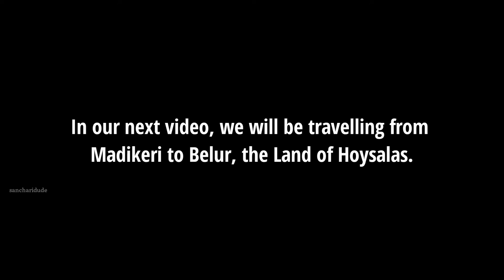GOLDEN TEMPLE COORG | KARNATAKA | TIBETAN BUDDHIST MONASTERY | NAMDROLING MONASTERY | MALAYALAM VLOG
Golden Temple Coorg | Karnataka | Tibetan Buddhist Monastery | Namdroling Monastery | Places to visit in Coorg | Malayalam Vlog

The Namdroling Nyingmapa Monastery (or Thegchog Namdrol Shedrub Dargye Ling)(བོད་ཡིག ཐེག་མཆོག་རྣམ་གྲོལ་བཤད་སྒྲུབ་དར་རྒྱས་གླིང་།) (Wylie: theg mchog rnam grol bshad sgrub dar rgyas gling) is the largest teaching center of the Nyingma lineage of Tibetan Buddhism in the world. Located in Bylakuppe, part of the Mysuru district of the state of Karnataka, the monastery is home to a sangha community of over five thousand lamas (both monks and nuns), a junior high school named Yeshe Wodsal Sherab Raldri Ling, a religious college (or shedra for both monks and nuns) and hospital.

The monastery was established by the 11th throneholder of the Palyul lineage, Drubwang Padma Norbu Rinpoche in 1963, following his 1959 exit from Tibet as the second seat of the Palyul Monastery, one of the six great Nyingmapa Mother monasteries of Tibet prior to annexation.

The monastery's full name is Thegchog Namdrol Shedrub Dargyeling, called "Namdrolling or Namdroling" for short. Its initial structure was a temple constructed from bamboo, covering an area of approximately 80 square feet (7.4 m2). It is carved into the jungle that the Indian government granted to Tibetan exiles. The initial challenges included rampaging elephants and other tropical dangers.

This video shows their Buddhist prayers and gives you the complete details and history of this place.